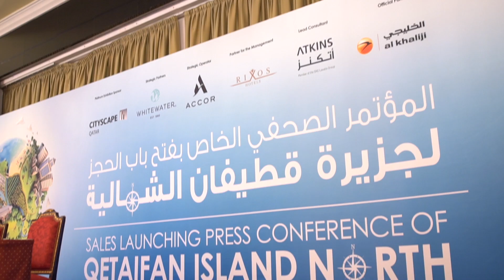Qetaifan Island North Sales Launching Event المؤتمر الصحفي لفتح باب الحجز بجزيرة قطيفان الشمالية